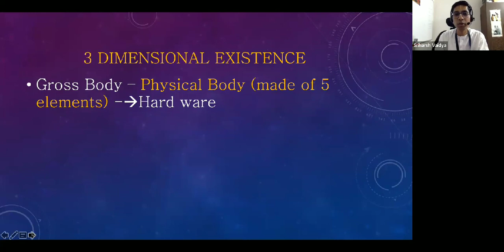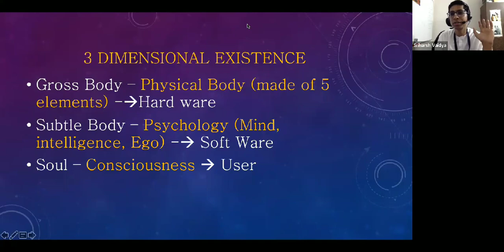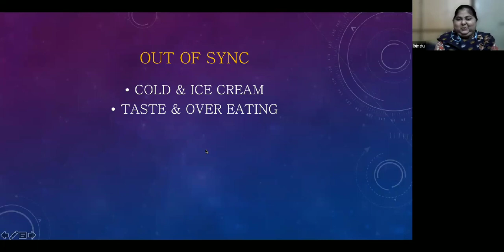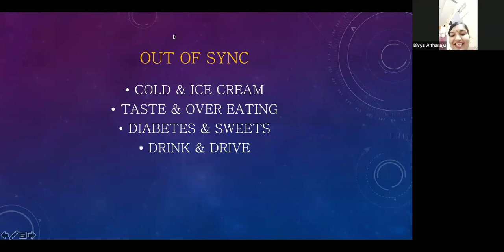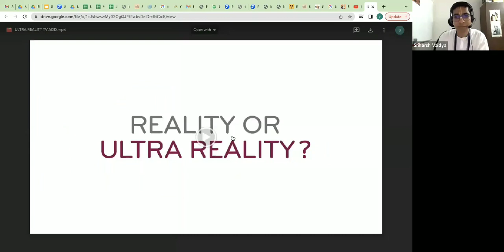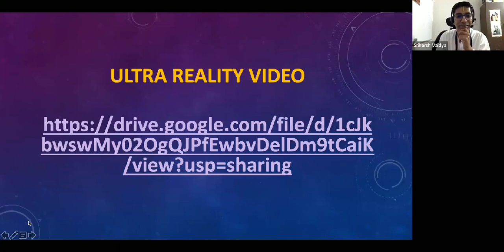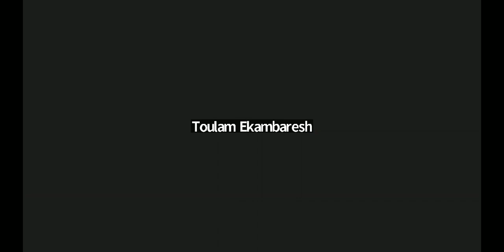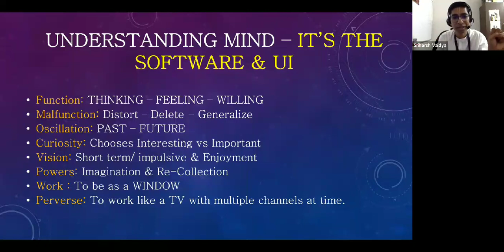Understanding the Nature of Mind by Sriharsh Vaidya